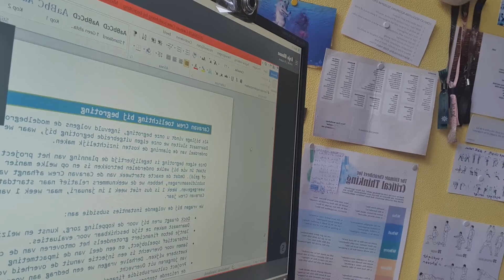De voordelen van online werken voor vrijwilligers en organisaties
Door Barbara van AllOne